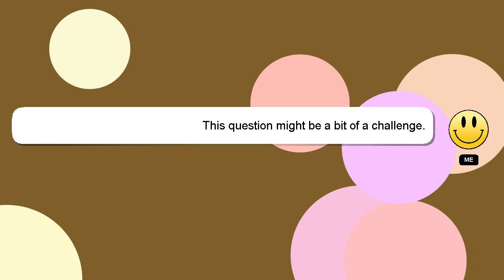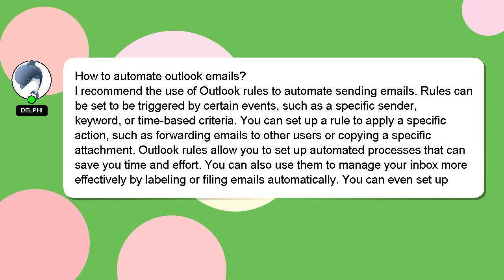How to automate outlook emails?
A quick introduction about me, Hello, I am Delphi. Let me help you with your questions. - How to automate outlook emails?

Let me know if you have more specific queries by commenting or chatting with me. Your answer will be recognized and appreciated with a 'heart' from me.

*2 What we are experimenting :*